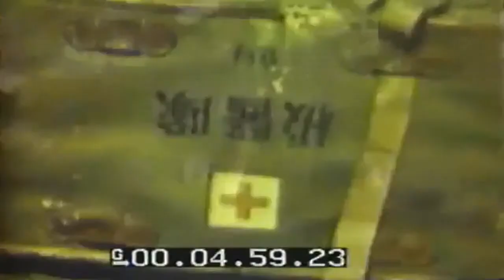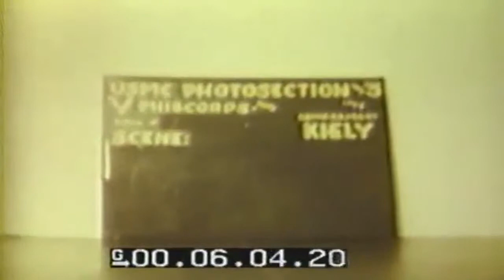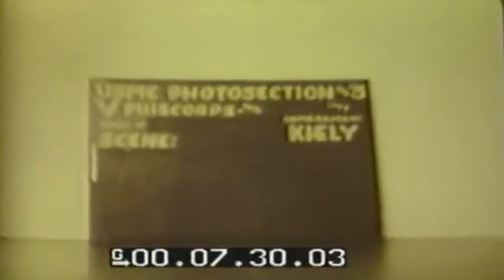Huge Gasoline Fire: Japanese Ships & Small Craft Burn In Harbor, Saipan, 07/15/1944 (full)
Freely downloadable at the Internet Archive, where I first uploaded it. Naval Photographic Center film #4954. National Archives description "1) GV Large fire; huge smoke column-SV (good).2) MCU 2 Marines fire M. G.3) CU Captured Japanese guns-SV (3" or 5").4) MS LVTs approach beach (OX).5) MS-GV Japanese ship burns with Japanese flag FG; harbor scene of Japanese ships burning (good).6) MCU Dead Japanese half in water, half on shore (good.  NEW PRINT 12/14/77" National Archives Identifier: 77288